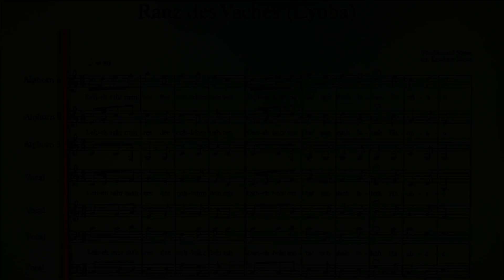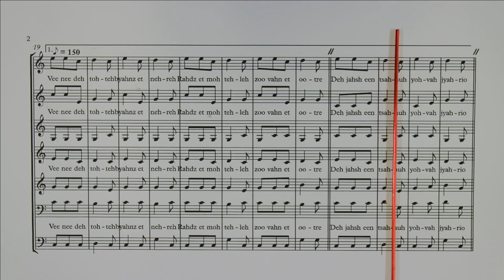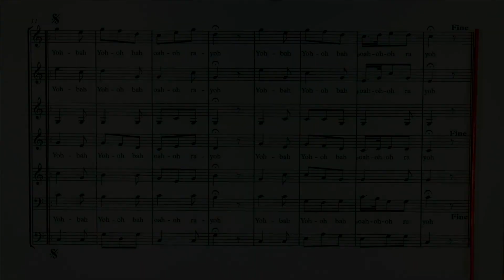Ranz des Vaches (Lyoba) Full Version--arranged for choir and horns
This arrangement of Lyoba is loosely based on the Bernard Romanens version.